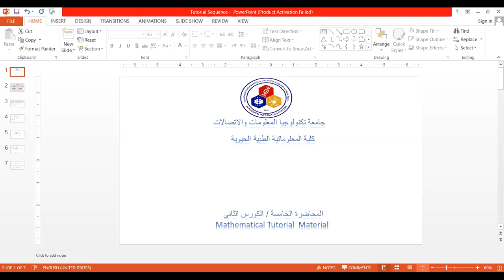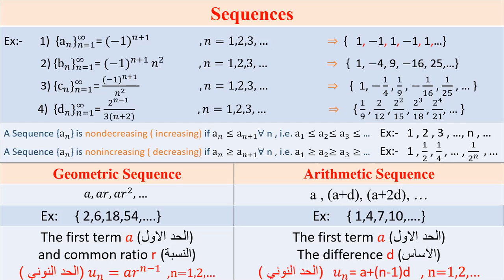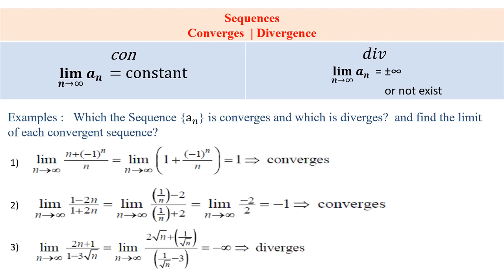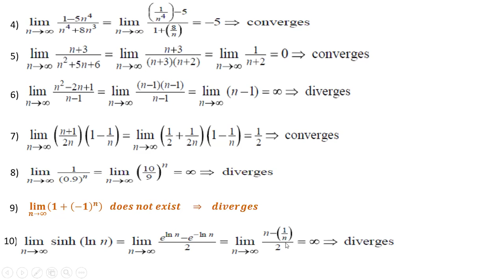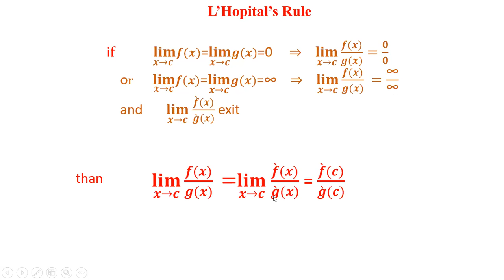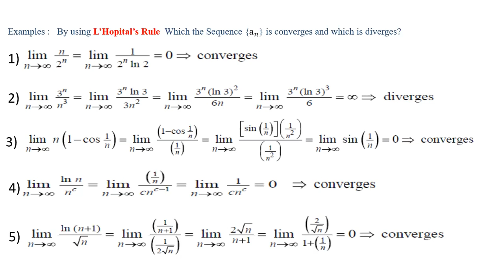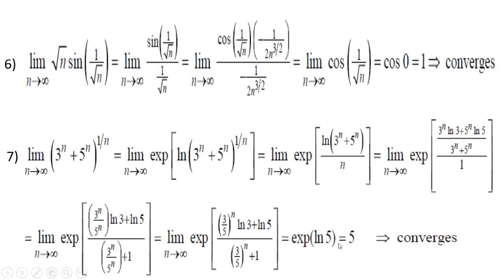Lecture -5- Sequences Tutorial